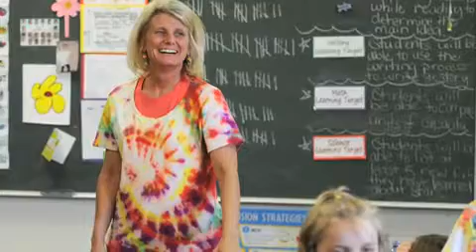2012 Golden Apple Award: Lannoye Elementary teachers Stephanie Heezen & Susan McMahon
Lannoye Elementary School teachers Stephanie Heezen and Susan McMahon win 2012 Golden Apple Award.